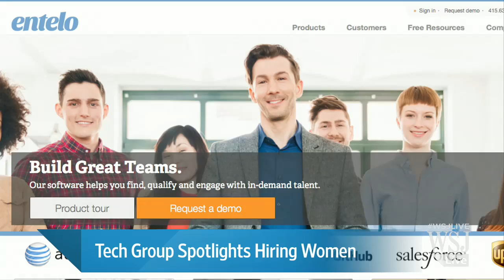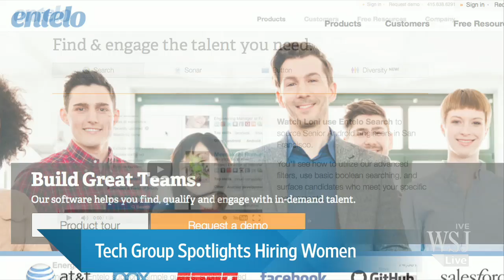Can an Algorithm Get More Women Hired?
Entelo, a job recruiting firm, is touting a new algorithm to help fix tech's diversity problem. Entelo co-founder and CEO Jon Bischke discusses on the News Hub with Sara Murray. Photo: Getty Images